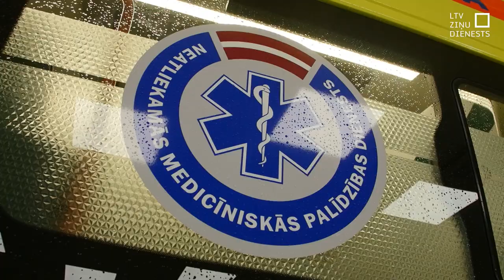NMPD mediķi mācīsies realitātei pietuvinātā vidē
Brūces, no kurām gāžas asinis. Cietušais, kurš kliedz balsī. Un laiks, kas ir ierobežots, lai sniegtu palīdzību. Tāda vide radīta Kompetenču attīstības centrā Rīgā, Duntes ielā. Tur Neatliekamās medicīniskās palīdzības dienesta darbinieki savas prasmes tagad var pilnveidot Baltijā modernākajā simulāciju blokā. Brīdinām – lai gan sižetā nebūs redzami reāli pacienti, būs nepatīkami medicīniska rakstura skati un asinis.